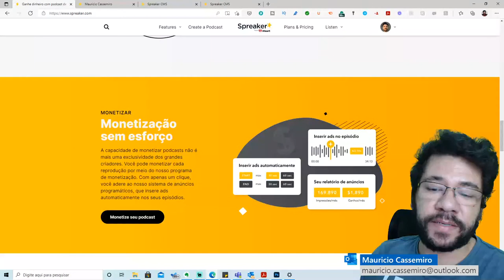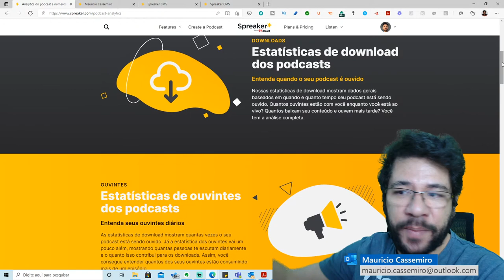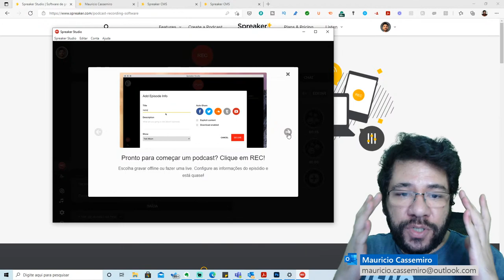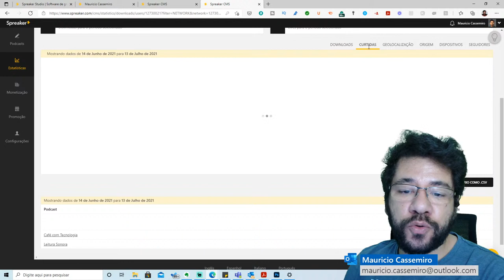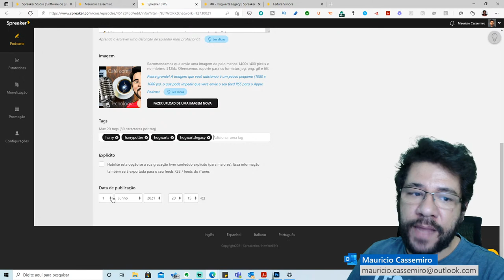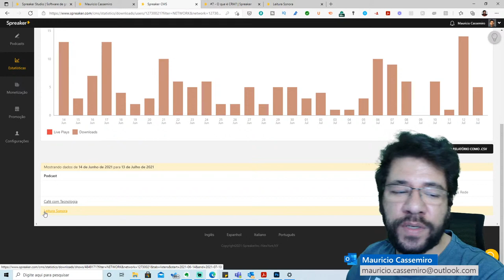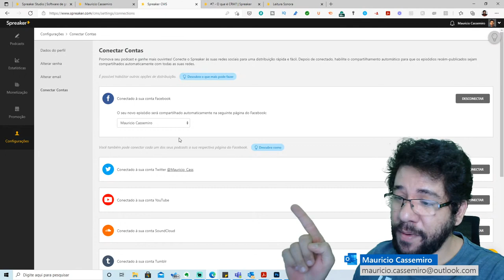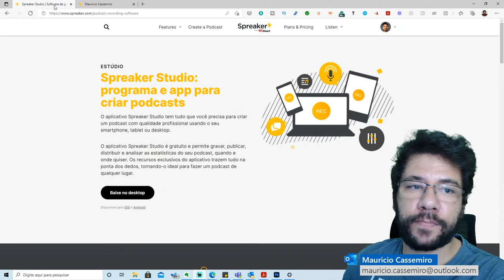Conheça a Spreaker (Plataforma de Podcast)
Conheça uma das melhores, maiores e mais completas plataformas para hospedagem, criação, distribuição e monetização de podcasts.

Indicações de Livros para quem quiser se aprofundar no assunto:

📗 Podcast Descomplicado: Crie podcasts impossíveis de serem ignorados, por Renato Bontempo
📕 Ouvindo vozes: Como criar um podcast de sucesso e ainda ganhar dinheiro com isso, por Gus Lanzetta
📘 Reflexões Sobre O Podcast, por Vieira

Indicações de bons microfones para começar o seu podcast

🎙️ Compre o microfone HyperX QuadCast S
🎙️ Compre o microfone HyperX QuadCast
🎙️ Microfone Cardioide USB Blue Snowball iCE
🎙️ Microfone Condensador USB Profissional Blue Yeti Blackout
🎙️ Microfone Condensador USB Profissional Blue Yeti X